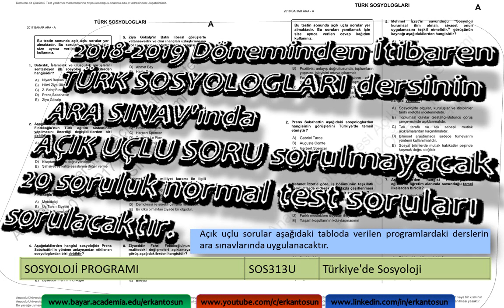2018 2019 Döneminden İtibaren TÜRK SOSYOLOGLARI dersinin ARA SINAV'ında AÇIK UÇLU SORU sorulmayacak